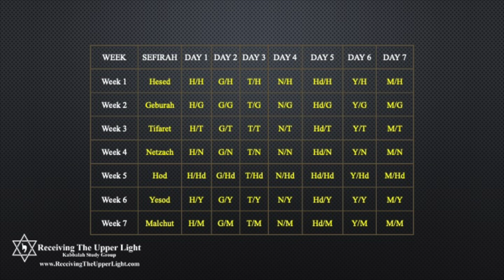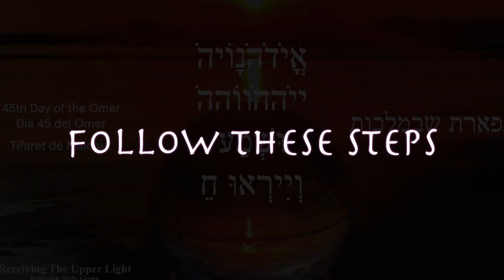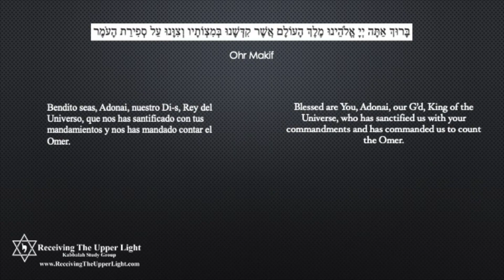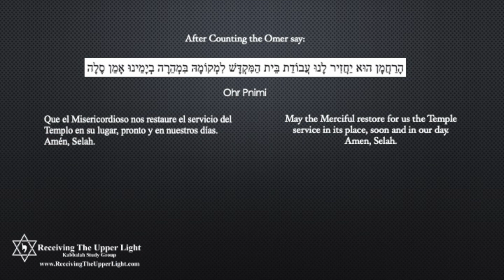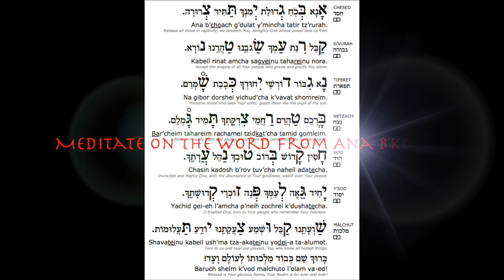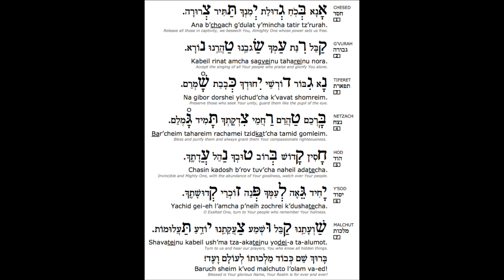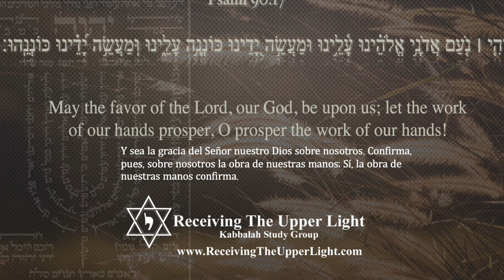Sefirat Ha Omer Meditation Day 45 Tiferet de Malchut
This video is a meditation for the Sefirat ha Omer (Counting of the Omer). We meditate on each Holy Name, the "fillings" and yichud (union). Also we meditate on the word for the day from the Ana B'Koach and the word associated with Psalm 67 for each of the 49 days of the Omer.
Before or after you see this video and practice the meditations you can access the lesson on "Kabbalah and the Sefirat Ha Omer."
Link for lesson: